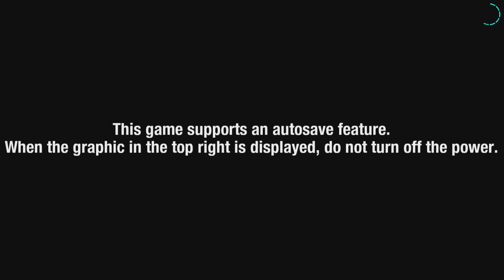SONIC IS BACK RAINBOW STYLE!! Sonic Colors: Ultimate (Part 1)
Sonic the Hedgehog is FINALLY back!!